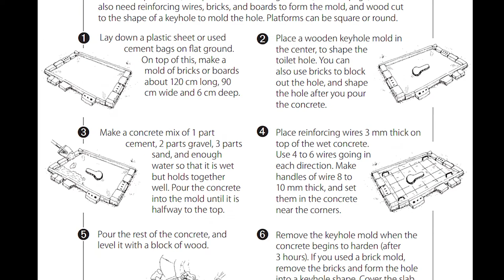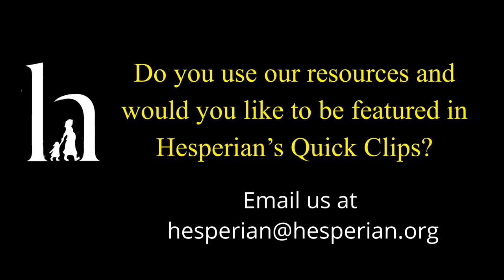Feliciano dos Santos on Community Health and Well-being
Feliciano dos Santos is an environmental health defender, musician, and the Executive Director of Estamos, a non-profit community-based health organization in northern Mozambique. Hesperian collaborated with Santos to develop sections of A Community Guide to Environmental Health and translate the book into Portuguese.